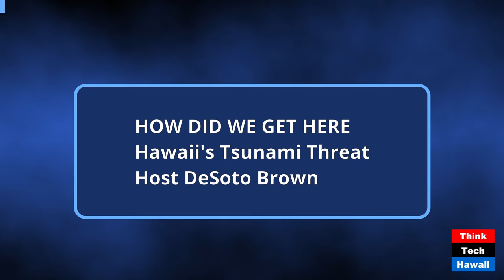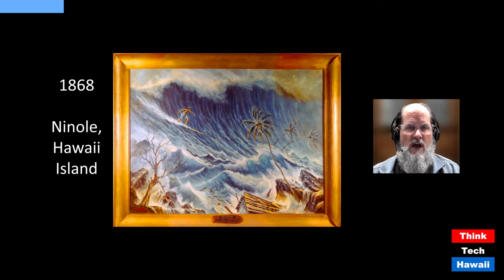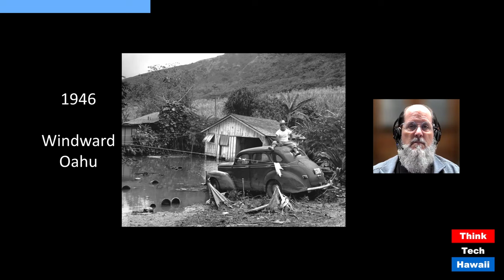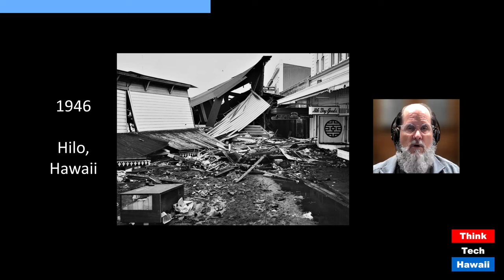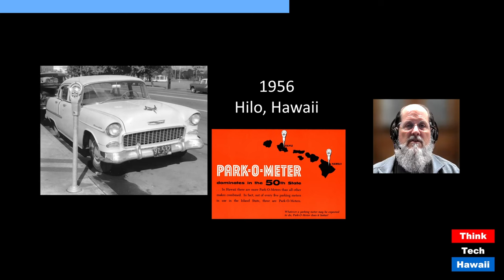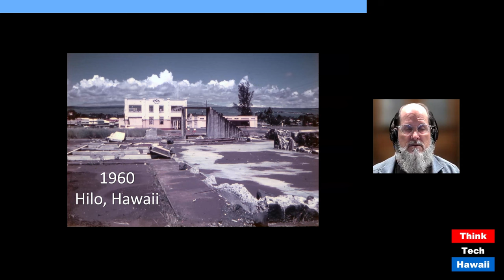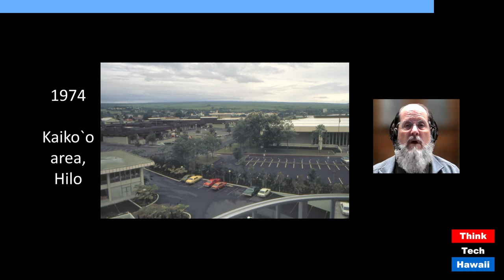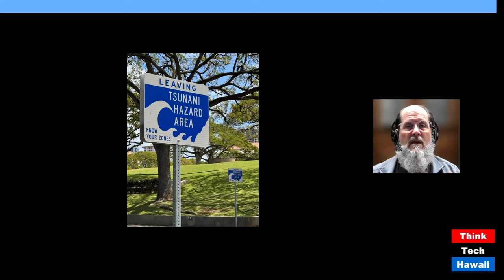Hawaii's Tsunami Threat (How Did We Get Here)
Hawaii's Tsunami Threat; Disasters, and Responses (How Did We Get Here). The host for this show was DeSoto Brown.

The discussion was: Hawaii's location in the middle of the Pacific Ocean, surrounded by geologically active zones for thousands of miles around the ocean's rim, puts us in constant danger of tsunamis and the terrible damage they can cause. What are some of the significant historic tsunamis to affect the Hawaiian Islands, and how have we responded in dealing with them?

The takeaway was: We know that ocean levels are rising. One important consideration is that a higher sea level means an increase in potential inundation the next time a tsunami occurs. How can we adapt to this fact in the coming decades? One lesson is the response by the city of Hilo after the tragedies of multiple tsunami disasters in the 20th century.

The hashtag keywords for this show are